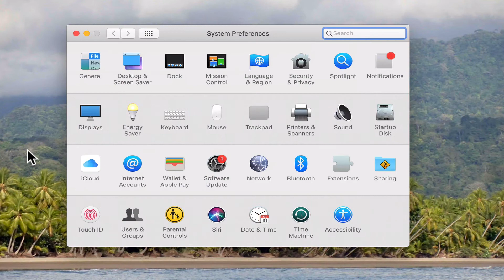Tip: Horizontal Scrolling Issues on a Mac - EveryStem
How to turn off Horizontal Scrolling issues on a Mac in EveryStem: A cloud-based flower recipe and ordering platform.
EveryStem: powering your profitability.